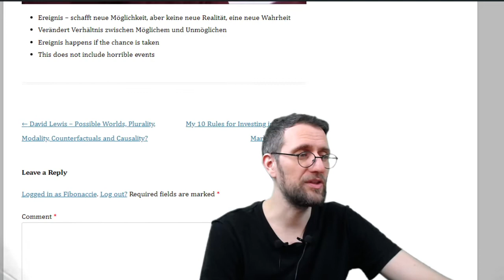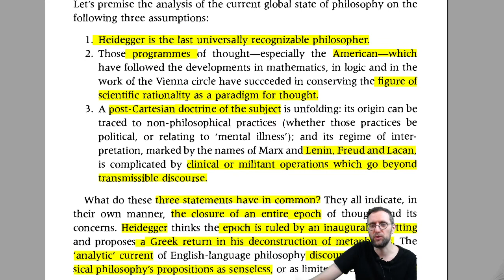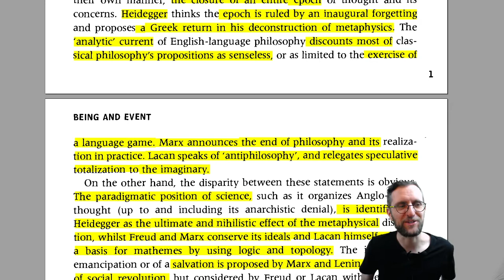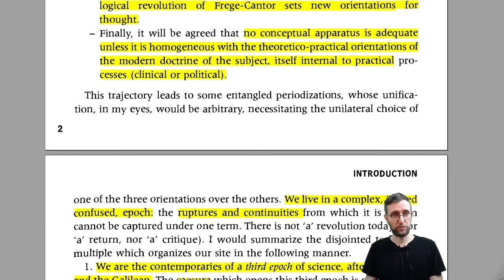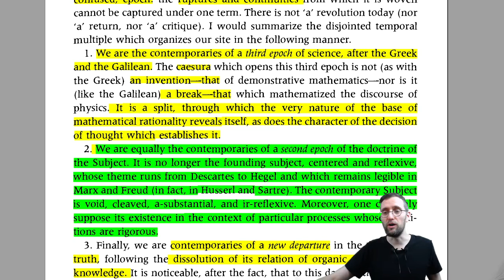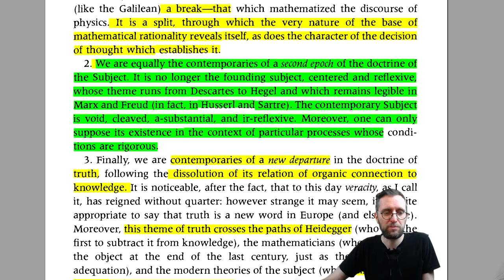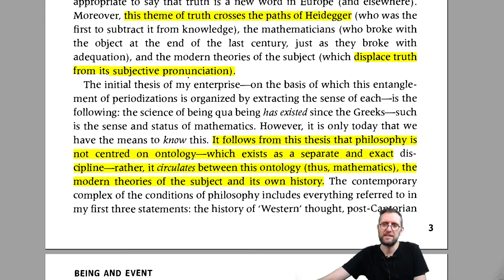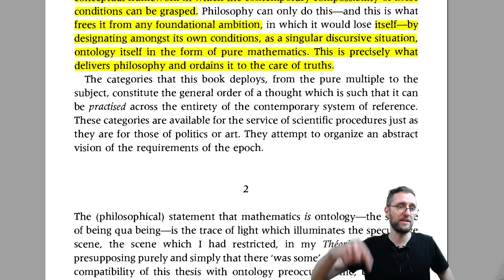BADIOU - BEING AND EVENT - A Mathematical Ontology regarding an Empty Subject (Close-Read #1)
This channel is purely educational. It is intended to assist reading difficult passages in philosophy. Check also my other channels on Youtube, Instagram and Facebook (links below)

Content Description

1. What is event?
- un unpredictable cut, a new beginning

2. What are the three important streams of philosophy for Badiou?
- Heidegger's ontology: the value of Being is forgotten (why?)
- Mathematics in the form of early analytic philosophy
- Psychology that attempts to understand the subject

3. What are the 3 periodization?
a) 3rd epoche of science after the Greeks and Galileo; now we somehow understand the world in form of a new mathematical idea
b) 2nd scientific revolution, after the Copernican revolution that put the subject into the center, we are now concerned with an empty subject that asubstantial, irreflexiv, void, only presupposed as a process
c) New departure: dissolution of truth and knowledge

4. What is the new Truth?
- It is revmoved from its 'subjective pronunciation'
- Now we come to know the science of Being with a new form of mathematics

5. What is the new locus of philosophy?

It is a circulation between the three points: Mathematics, Ontology and Subjectivity

6. How can philosophy can achieve this?

- Philosophy must do pure mathematics

- You want to Read a Work of Philosophy with me together
- Assisted Readings of Philosophical Classicals
- Understanding the Past in the form of history
- Analyzing future technology trends
- Reflections on the history and the singularity
- If you want to live long and prosper